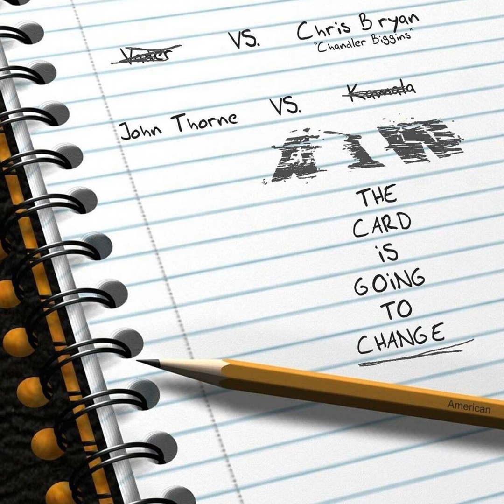Dennis Stamp Interview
Here is an interview conducted by Pedro Deluca that we produced back in 2015 with our good friend Dennis Stamp who passed away this week.